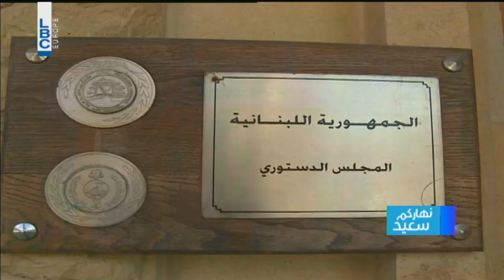Nharkom Said 12/ 9 /2017 - نهاركم سعيد حازم الامين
برنامج حواري سياسي يومي. استضافت ديما صادق  الصحافي حازم الامين